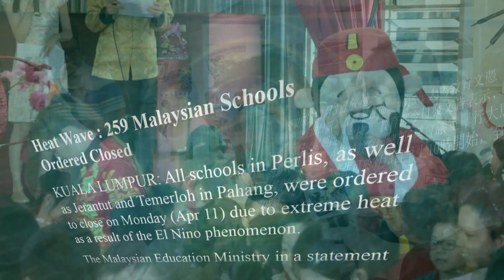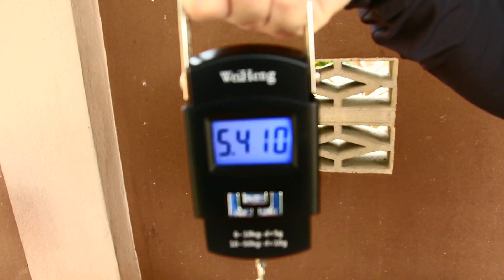321 Say #1 : Is Your School Bag Heavy? 你的书包重不重？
Say your thoughts, say for a better world! 321 SAY is a show created and produced as part of student’s assignment. This educational and entertaining show highlights issues concerning kids and teens, providing them a space to voice out their thoughts, opinions and views.
说出你的想法，为了一个更美好的世界！ 321 SAY是学生部分任务中制作的一项节目。这寓教于乐的节目突出了有关儿童和青少年的问题，为他们提供一个空间来表达出自己的想法，意见和看法。

Come join our TV/Film Production Classes for kids & teens (6-18 years old).
快来加入我们的儿童与青少年电视/电影制作课程（6-18岁）

欲了解更详尽的资讯，请留意我们的面子书！